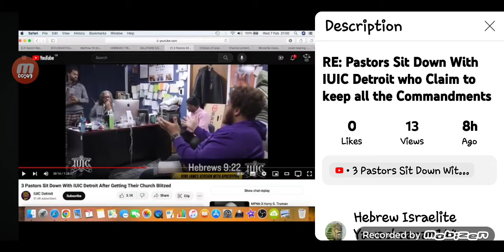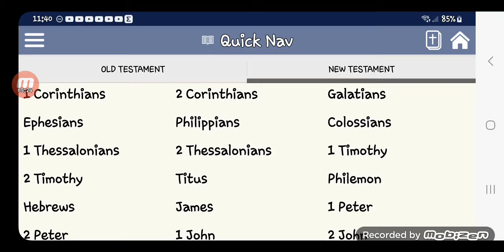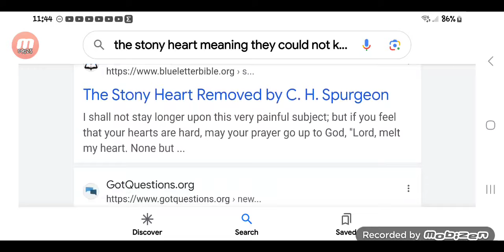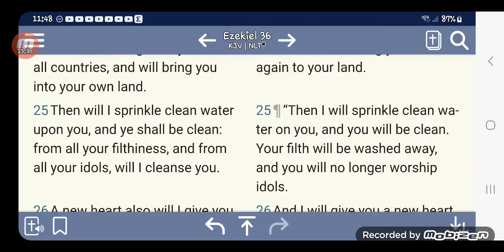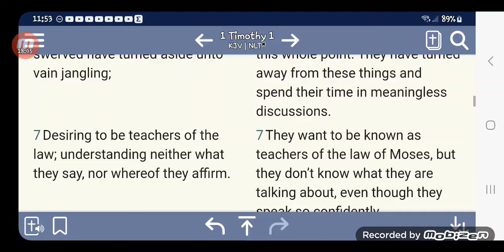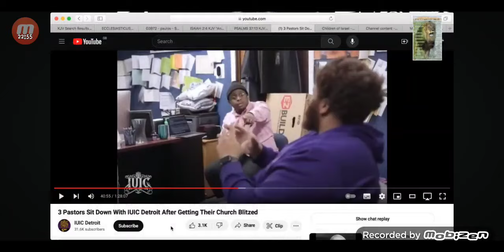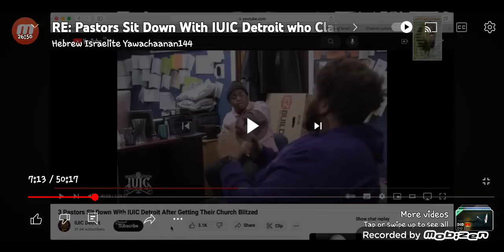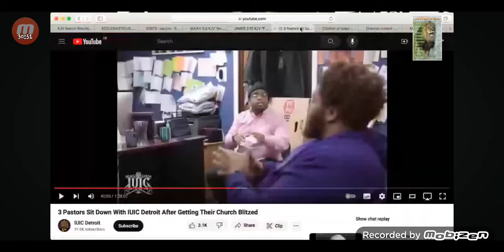Iuic dudes are just DELUSIONAL ! Here is proof .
Inspired by  Elder Yawachaanan's video response to IUIC Detriot .